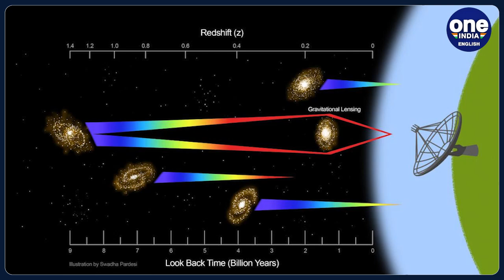Bengaluru, Canada astronomers detect radio signal from a very distant galaxy | Oneindia News *Space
Astronomers from McGill University in Canada and the Indian Institute of Science (IISc) in Bengaluru have used data from the Giant Metrewave Radio Telescope (GMRT) in Pune to detect a radio signal originating from atomic hydrogen in an extremely distant galaxy. This is by far the largest astronomical distance over which such a signal has been picked up, according to the researchers.